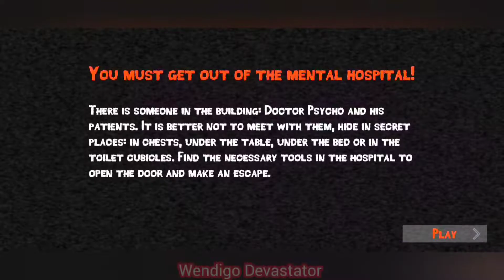Dr. Psycho: Hospital Escape Full Gameplay Wendigo Devastator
Dr Psycho: Hospital

Hunter try to kidnapped you and kill you

There are two danger hunter and avoid them.

Be careful about them.

Please Show some support towards my channel

1  like  👍🏻to motivate me

thank you for your support 💓 guys and love you guys 💓